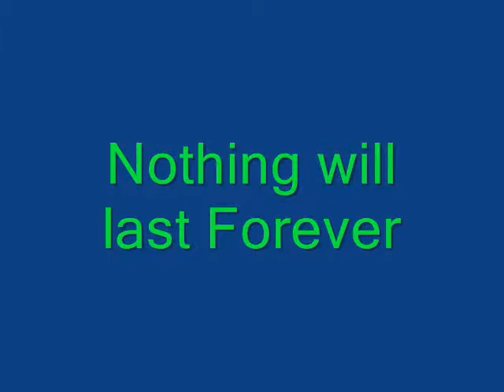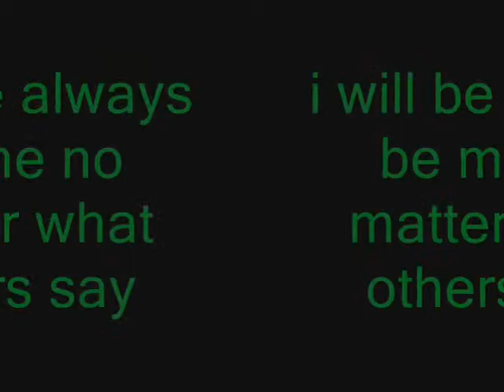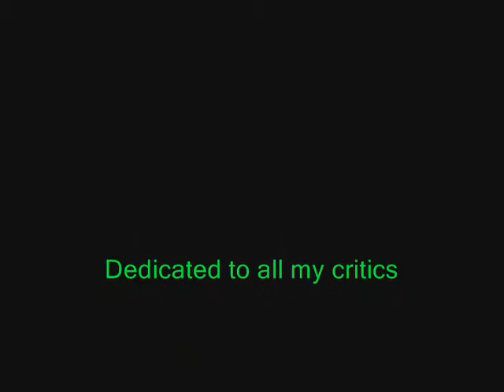Disenchanted - MCR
Comments on the video pls..,